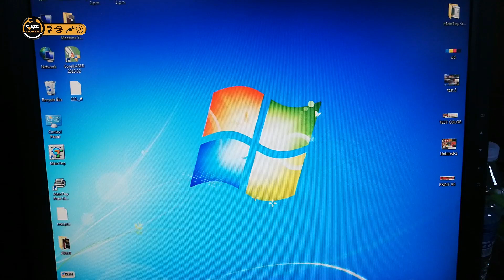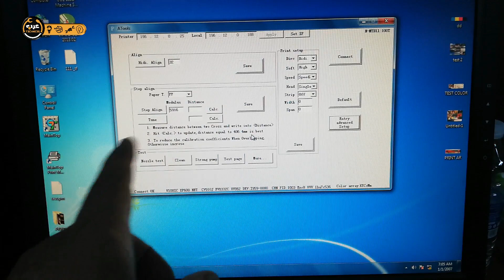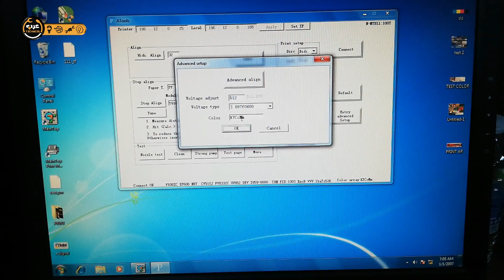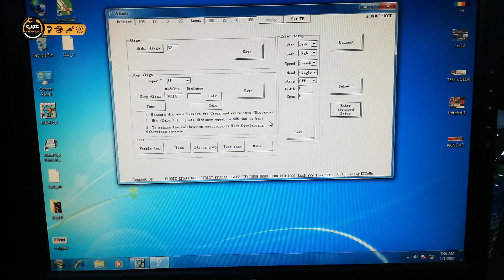تغيير مداخل الألوان في هد XP600 ..... جرب قبل؟💯👌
كيفية تغيير مداخل الوان هد XP600 قبل اتلافه وإمكانية الطباعة عليه بأربع مداخل فقط جرب قبل ؟
How to change the color entries of the HD XP600 before destroying it and the ability to print on it with only four entries... Try it before?

طريقة تنظيف من أ الى ي لطباعة ايبسون How Cleaning from A to Z for Epson printing